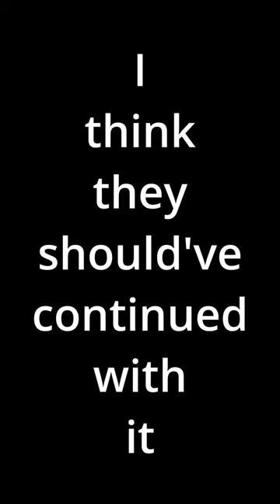When your chainsaw spits lead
MW2019 Finn clip is from M4sked